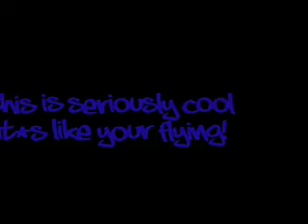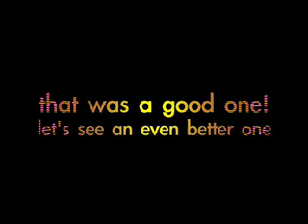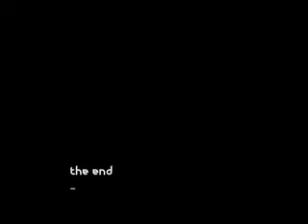The amazing jump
Yay cool jump, im the one lifting off!!